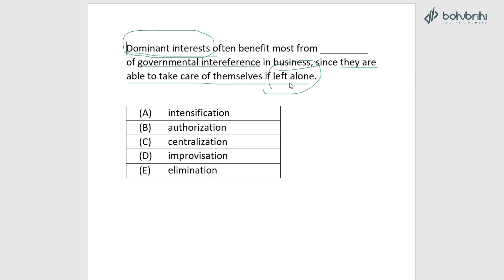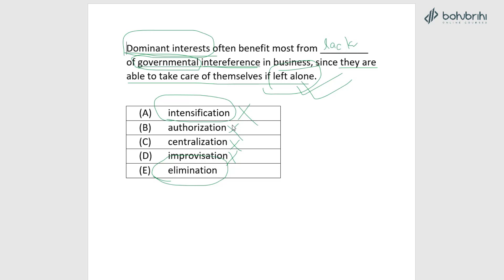Text Completion Practice 4 | GRE Verbal Preparation Online Course | Bohubrihi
In this Bangla course – you will master all the subject matters of GRE verbal section; equip yourself with the tools to tackle exam questions easily; and develop a rock-solid strategy on how to maximize score in the real exam.

The instructor of this course, Zihad Azad, is a graduate of Department of EEE, BUET.
GRE Score: 336 (out of 340) | Verbal: 169 & Quant.: 167

So far Zihad Azad has coached and helped over 4000 students to prepare for their GRE exam. Currently he is working as a Research Assistant at BUET Nanophotonics Research Group.